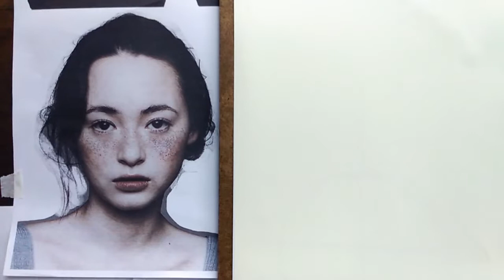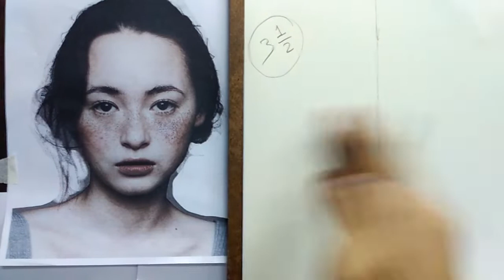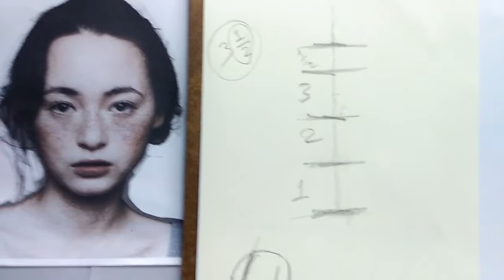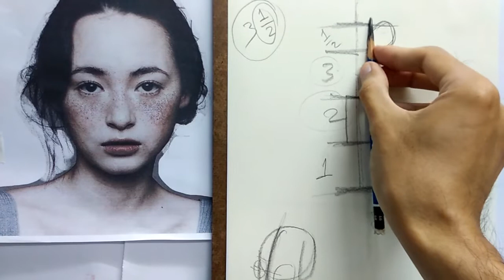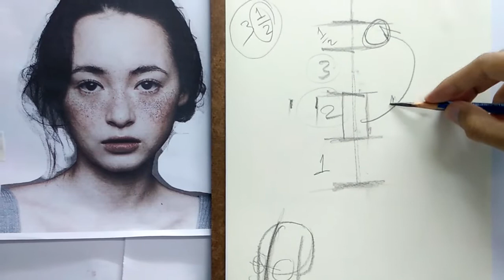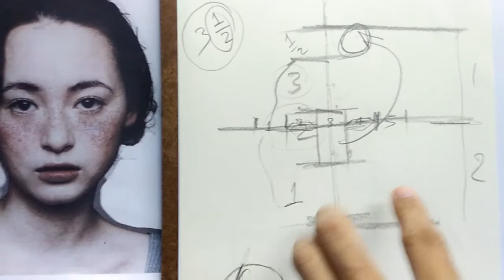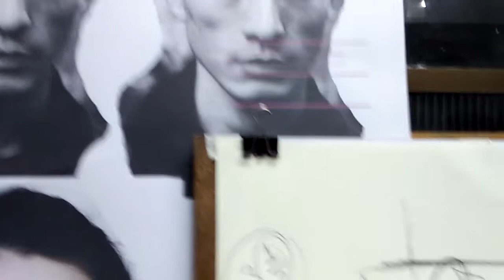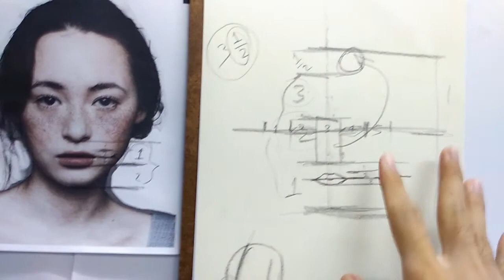ร่างสดภาพคนเหมือน คลิปที่1